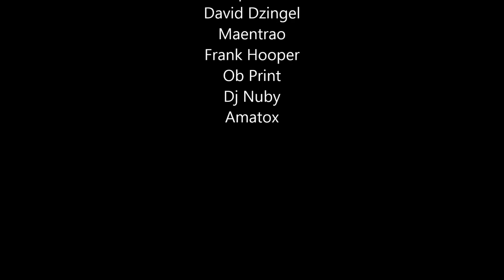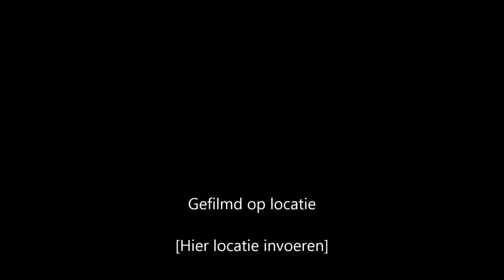DEEP HOUSE SESSION ( We GO DEEPER A.L Records)Out on Beatport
Producers and Track List:
1- Sub (By Deep Audio)
2- Your Body is Gonna Be Moving (By David Dzingel)
3- Jazzy Time ( By Frank Hooper)
4- Going Deeper (By D.Dzingel & Amatox)
5- Open Secrets (By Maentrao )
6 - Be Real (By David Dzingel)
7- What If (By George Jackson .Feat Gnetsound)
8- Night Diving (By Maentrao)
9- Zondag ( By Amatox & Edwin R)
10- Let Me Feel ( By Dj Nuby)
11- Dark Moments ( By Frank Hooper & Ob print )
12- Without Title (By Amatox)